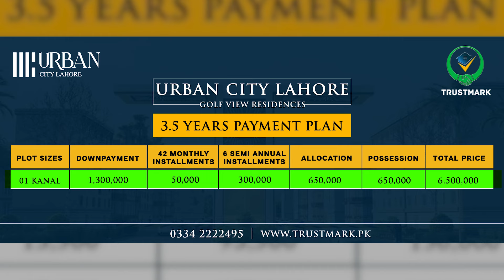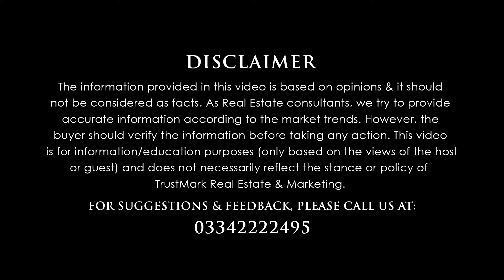Urban City Lahore 03 Marla | City Venture Block | NOC Approved | Latest Update | Plot On Installment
Let's have a look at: Urban City Lahore 03 Marla | City Venture Block | NOC Approved | Latest Update | Plot On Installment

80-C, Commercial Broadway Opposite Lahore Smart City Head Office, DHA Phase 8, Lahore.